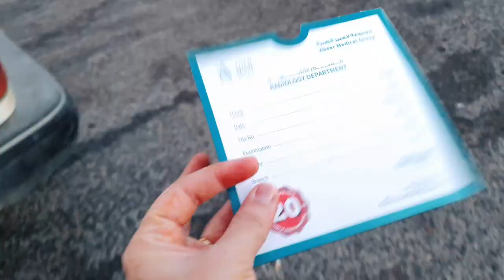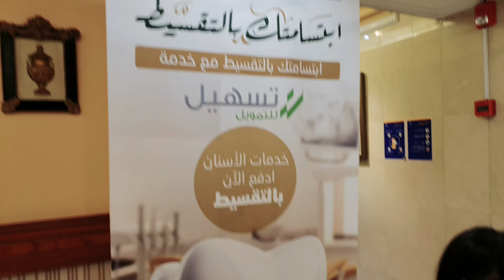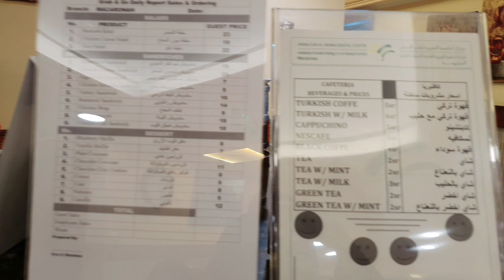Surgery Karwani Pare Gi | Aqal Darh | Wisdom Tooth Treatment | Dental Care 😬